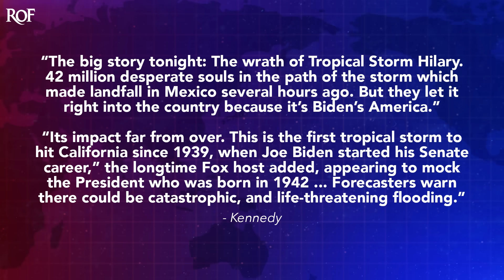Fox Host Says Biden Let Tropical Storm Hilary Hit California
On Sunday, Fox News host Kennedy opened her show by saying that "they" let tropical storm Hilary hit California because this is "Joe Biden's America." She was likely trying to make a joke, but there's nothing funny about natural disasters that have caused catastrophic flooding and ruined people's lives. Fox will take any excuse to attack Biden, as Ring of Fire's Farron Cousins explains.

On Sunday, tropical Storm, Hillary came through Southern California and Fox News decided that this was the perfect opportunity as people being were being evacuated. Flooding was taking place all around California, but Fox News thought this was the perfect time to make a joke. And of course, to somehow blame the arrival of the tropical storm itself on President Biden, here is what Fox News host Kennedy had to say on her program Sunday evening. The big story tonight, the wrath of Tropical Storm, Hillary, 42 million desperate souls in the path of the storm, which made landfall in Mexico several hours ago. But they let it right into the country because it's Biden's America.

Its impact far from over. This is the first tropical storm to hit California since 1939 when Joe Biden started his senate career forecasters warned there could be catastrophic and life-threatening flooding. So yeah, I mean, life-threatening floods. I mean, we've all seen the videos, we've seen the pictures. It is, it is devastation. Yes, it hit as a tropical storm, which means the winds were not as high as you would have with a hurricane force, uh, storm. But the flooding is what really always, uh, by the way, as somebody who's been through a dozen hurricanes, it's the flooding that people always seem to underestimate and forget about. And of course it is devastating. But Kennedy thought this is the perfect time to, to make some jokes, right? Like, oh, it was in Mexico, and then of course it came to America. 'cause that's Joe Biden's America for you.

You're, you're, you're looking for any opportunity you can to attack President Biden. Believe it or not, folks, there are some issues that are just straight up not political, right? You want to talk about the politics of hurricanes. How about we talk about climate change? Then how about we talk about the fossil fuel money pouring into Congress that is being used to essentially pay politicians to be stupid about the issue. That's political. If you want to talk politics about these storms. But that hurricane, or excuse me, tropical storm, by the time it hit California is no more President Biden's fault than Hurricane Maria was Trump's fault. It's the response to these tragedies that makes a difference. Much like the Maui wildfire. That didn't happen because of Biden. The response is what's important now, but making jokes about these kinds of things, especially for an aging M T V V J like that, that that's, that's low. That's low even for Fox News. It's disgusting, but hey, it's California, right? And they seem to just hate California. So let's make fun of the people who are fleeing for their lives, whose homes have been destroyed because that's funny, right? We'll pin it all on Biden because we've

Got got nothing better to talk about because you can't talk about climate change. You can't talk about the fact that this is the first time a storm has hit that part of California in 84 years because of the extreme weather events that we're witnessing in this country. You can't talk about the real issues. So you resort to idiotic and childish insults against President Biden. 'cause that's all you have. You have no real critiques of this administration. You have no real substantive attacks. So you make stuff up, you make jokes, and you do it at the expense of the people who are suffering. That's Fox News for you these days. And really that's always been Fox News.